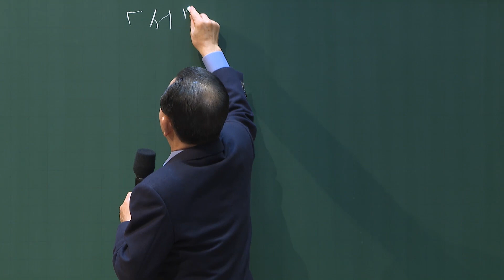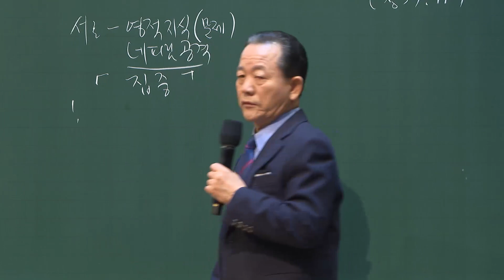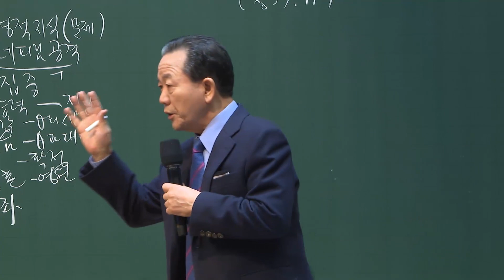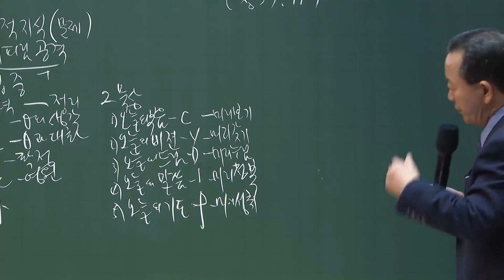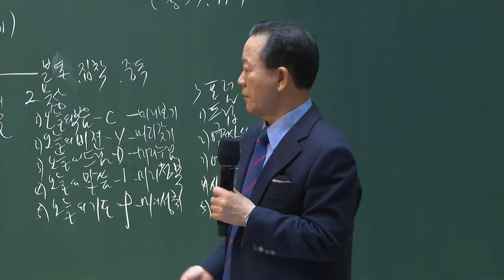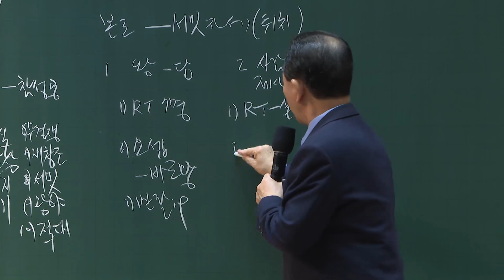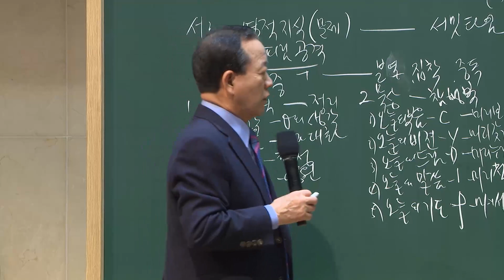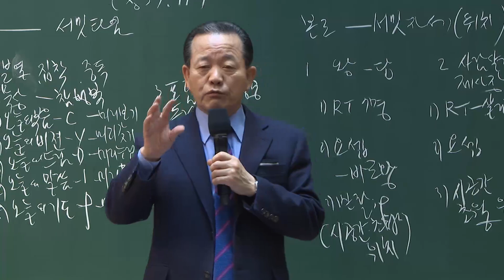2021.1.11 Всемирный подростковый семинар-тренинг для лидеров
Саммит (Бытие 37:11)

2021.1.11 세계 청소년 팀장 수련회 .